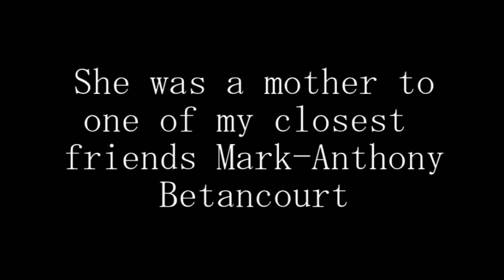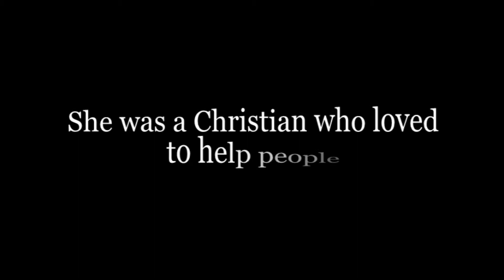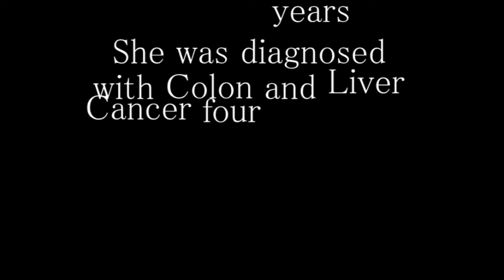In Loving Memory Of Vivian Borges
At the request of my close friend Mark-Anthony Betancourt.

Rest In Peace Vivian